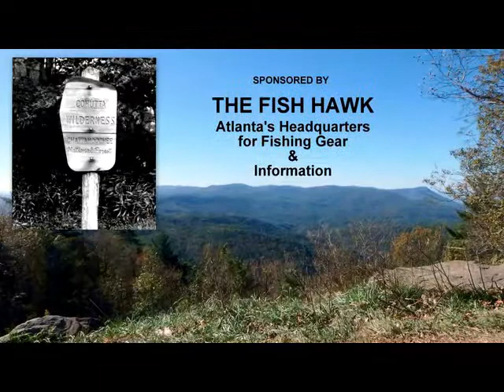Georgia Wilderness Adventure: Trout on the Conasauga River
Back country fishing in the Cohutta Wilderness Area of northwest Georgia.